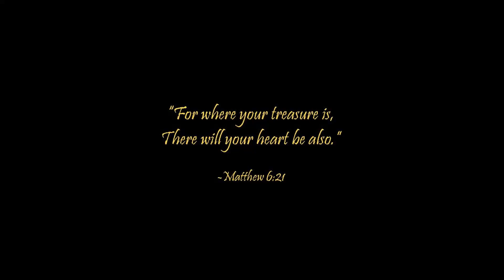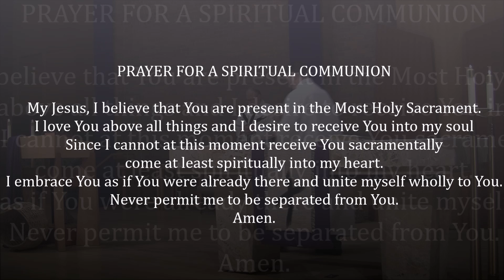20 3 25 Mass Annunciation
Blessings and prayers to you all during this time of uncertainty. Continue to look for resources on our YouTube and Facebook pages as well as our website for meeting your spiritual needs.

Prayer for a Spiritual Communion:
Amen.